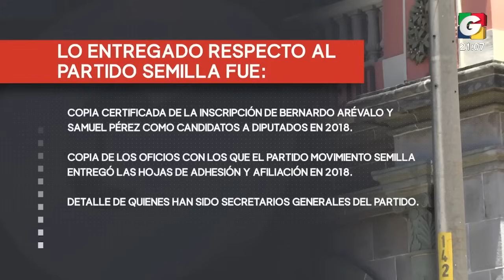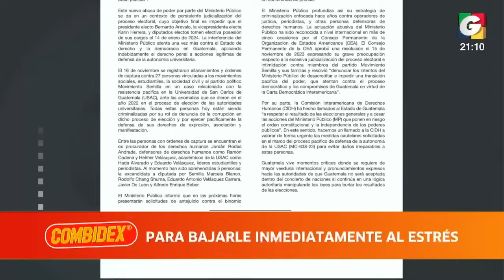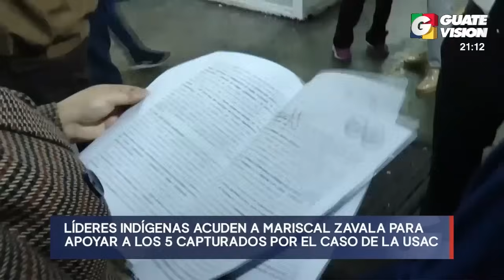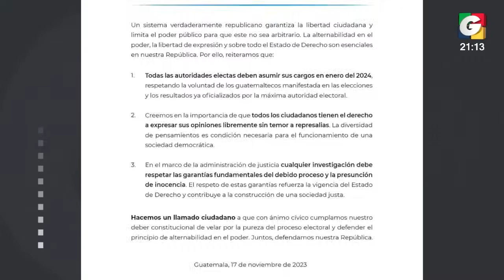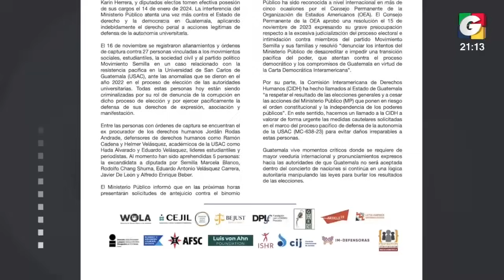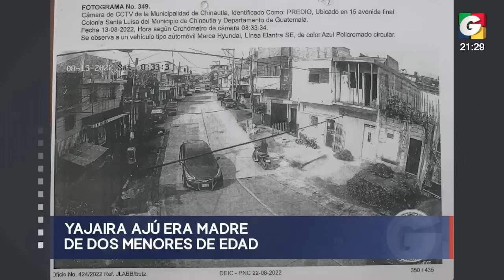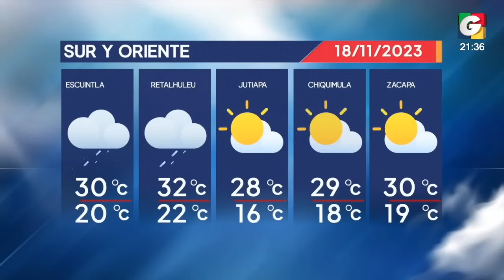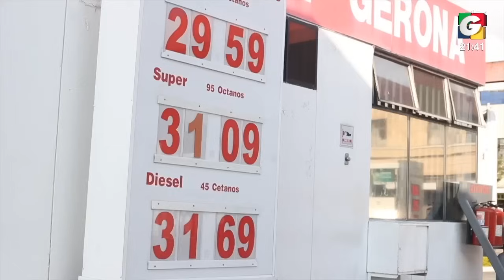Noticiero ESTELAR 9 pm, 17 de noviembre de 2023